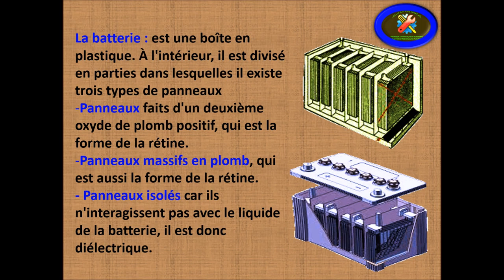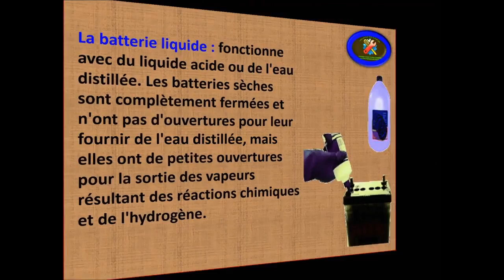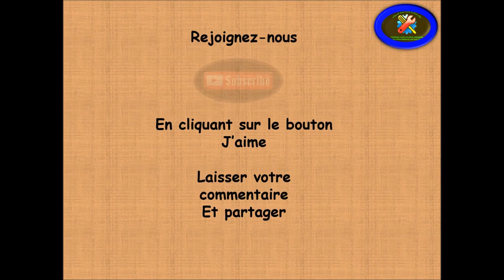6 - La différence entre la batterie sèche et liquide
1 -La batterie est une boîte en plastique. À l'intérieur, il est divisé en parties dans lesquelles il existe trois types de panneaux:

 - Panneaux faits d'un deuxième oxyde de plomb positif, qui est la forme de la rétine.
 - Panneaux massifs en plomb, qui est aussi la forme de la rétine.
 - Panneaux isolés car ils n'interagissent pas avec le liquide de la batterie, il est donc diélectrique.

2 - La batterie liquide fonctionne avec du liquide acide ou de l'eau distillée. Les batteries sèches sont complètement fermées et n'ont pas d'ouvertures pour leur fournir de l'eau distillée, mais elles ont de petites ouvertures pour la sortie des vapeurs résultant des réactions chimiques et de l'hydrogène.